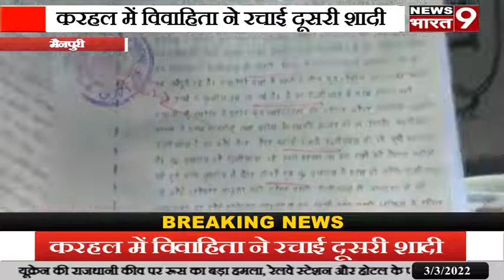मैनपुरी करहल में विवाहिता ने रचाई दूसरी शादी,देखता रह गया पहला पति